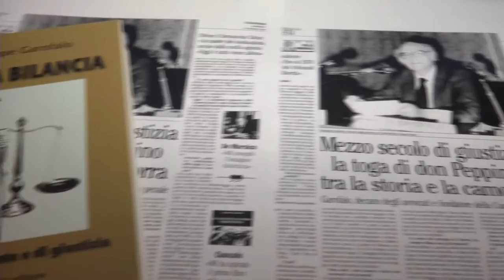Regno Borbonico, lectio magistralis del penalista-scrittore Garofalo allUniTre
Santa Maria Capua Vetere, 26 gennaio 2016 (Casertasette) Una lectio magistralis sui momenti più significativi del Regno Borbonico tratta da un libro del decano dei penalisti campani, Giuseppe Garofalo, avvocato del foro di Santa Maria Capua Vetere, scrittore e storico: a declamare una significativa pagina del volume, è stato il giovane attore sammaritano Francesco Russo, allievo dell’accademia nazionale di arte drammatica Silvio D’Amico di Roma, premio Siae e attualmente nel cast della sitcom zio Gianni in onda su RaiDue.  E’ stato un successo l’appuntamento  culturale del 26 gennaio 2016, tenutosi presso l’istituto Leonardo Da Vinci di Santa Maria Capua Vetere, diretto dalla professoressa Silvana Decato e programmato nell’ambito delle attività dell’anno accademico della Università della Terza Età,  presieduto dal professor Pasquale Rienzo con la direzione dei corsi del dottor Gennaro Stanislao.